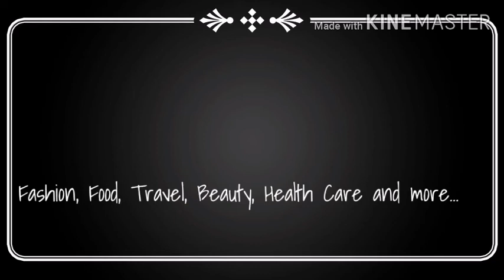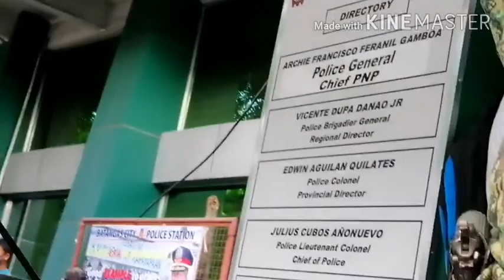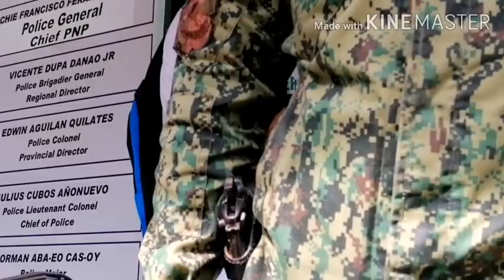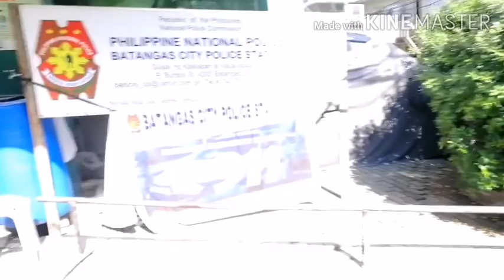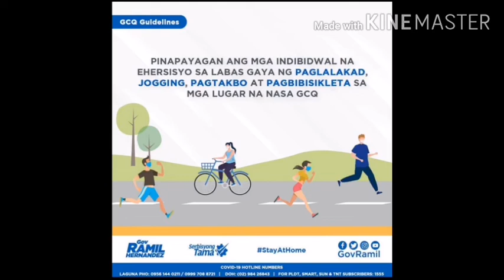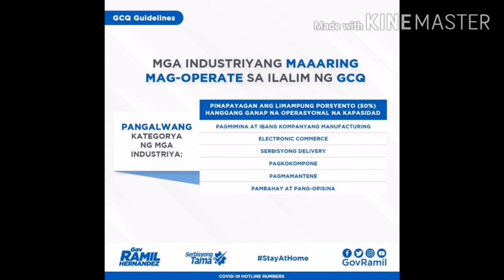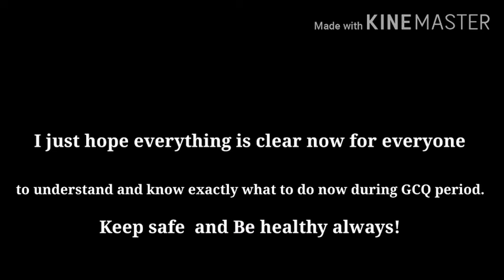Kaguluhan sa unang araw ng GCQ. Ano ba ang tamang Guidelines?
Guys, nag simula ang unang araw ng GCQ sa bayan ng Batangas City noong June 1,2020. Sadyang magulo at hindi kame nagkaintindihan sa kung ano ang dapat naming gawin dahil makaka Ibang paLiwanag at sagot ang aming na kukuha sa ibat Ibang tao. Mabuti na lamang at may nagpa Liwanag sa amin na sundalo kung ano ang guidelines sa GCQ. Mayroon akong inilagay na kopya o mga larawan ng guidelines sa bandang dulo ng aking   video. Paki basahin na lamang po ninyo para magabayan kayo ng tamang impormasyon. Salamat po! Ingat po kayo palagi!